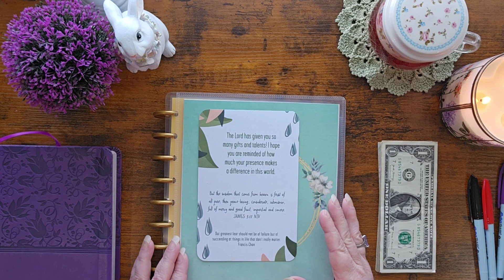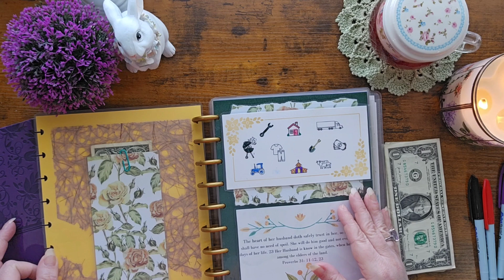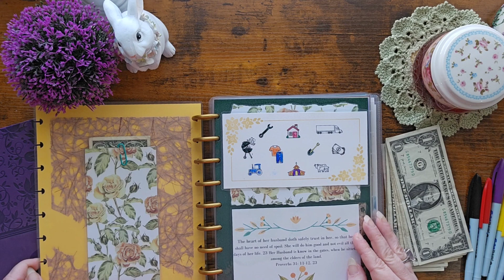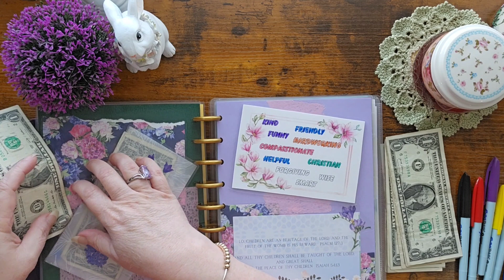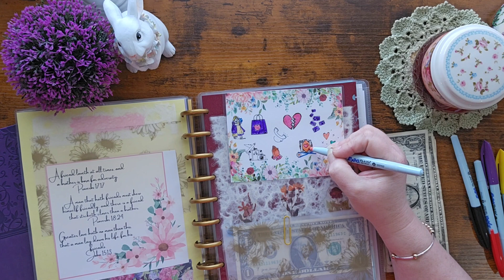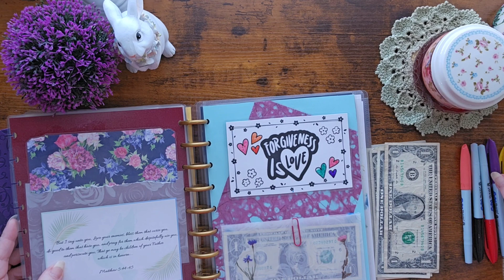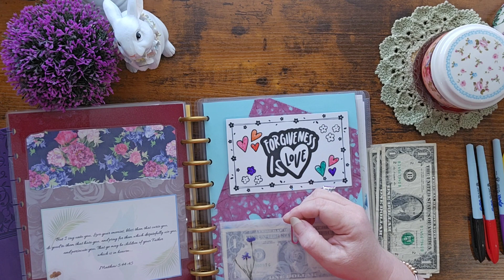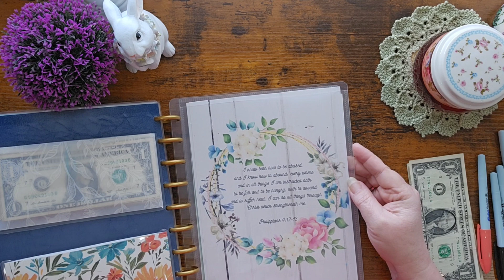Titus Tuesday | Saving with Gratitude to Give